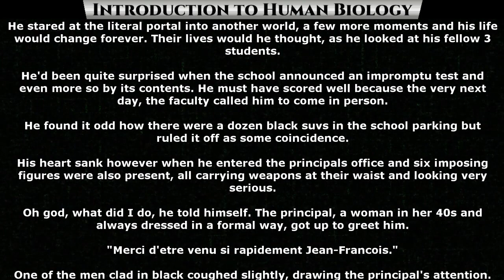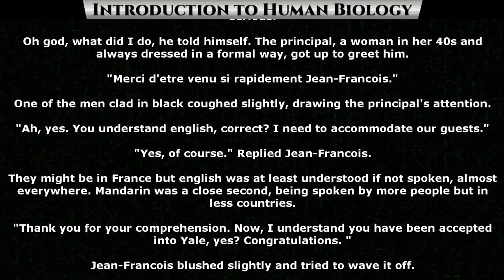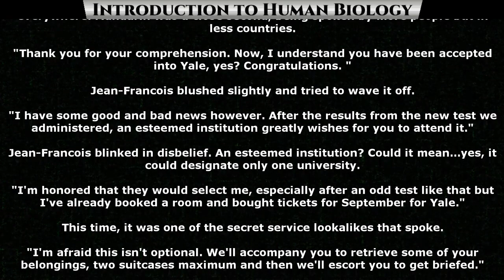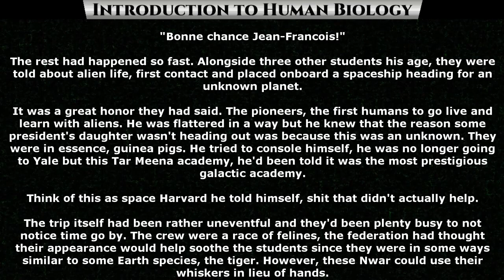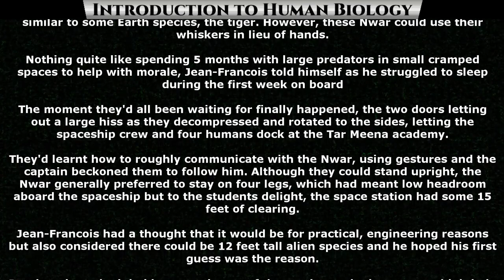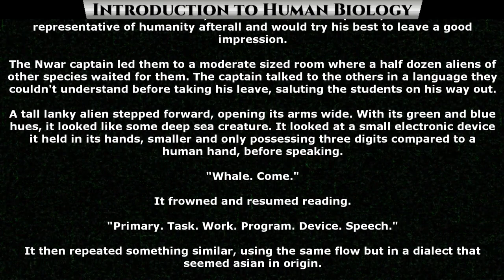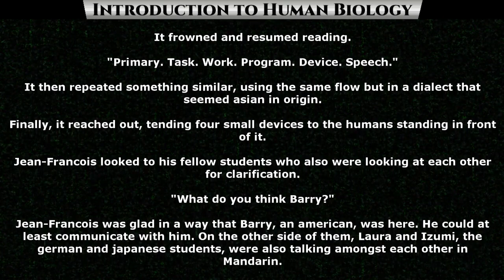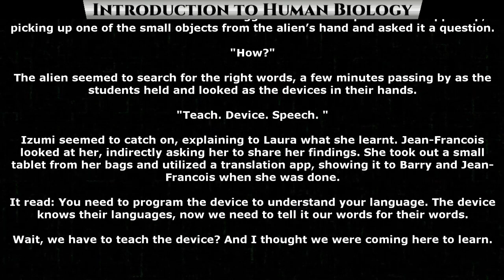Introduction to human biology Ch.2 of 10 | Science Fiction Audiobook